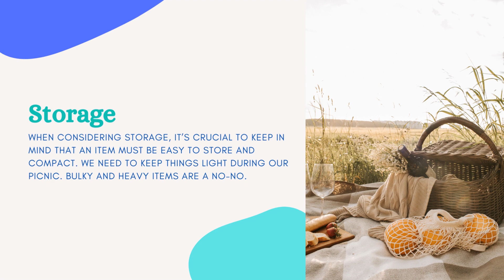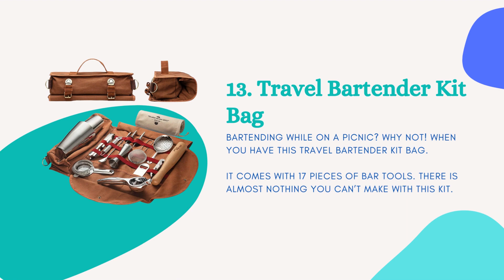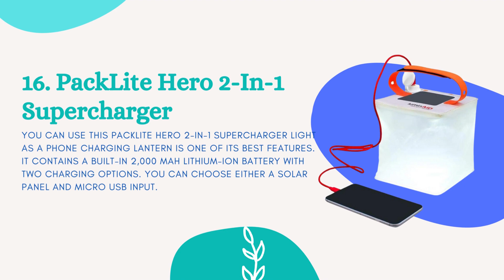Amazon’s 21 Best Summer Picnic Accessories 2022 Review & Guide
Looking for the best summer picnic accessories? Here they are! 1. CGear Sandlite Beach Mat. 2. Kango Mango Portable Folding Wine and Champagne Picnic Table..

2. I've specifically chosen the listed products for their helpful features, reliability, or cool design. I explain more in the video.
3. I wish I received free products. Right now any product I test out I pay for out of pocket.
4. And I officially am letting you know I participate in Amazon Associates.